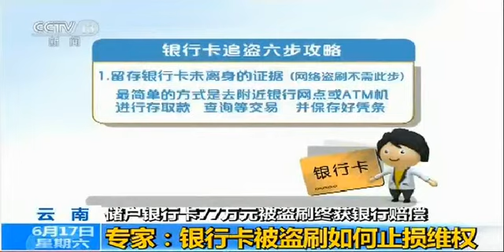律师教你银行卡盗刷维权六步小妙招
请用微信搜索添加【律师】或【falv_zixun】在线法律咨询微信公众号 个人微信号【zhang_lvshi】